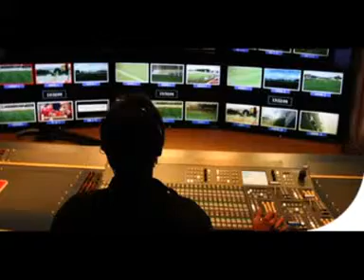Special wishes to chanchal